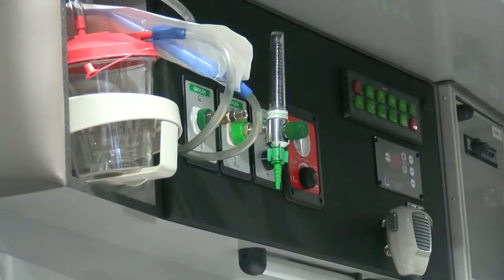Ventilators now in Lewis County ambulances